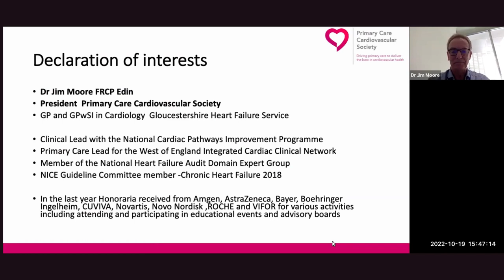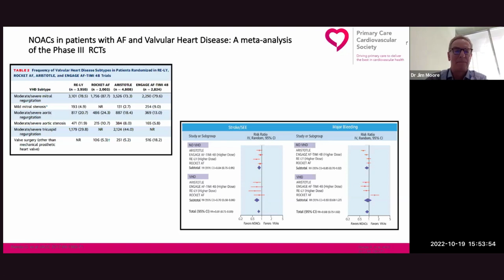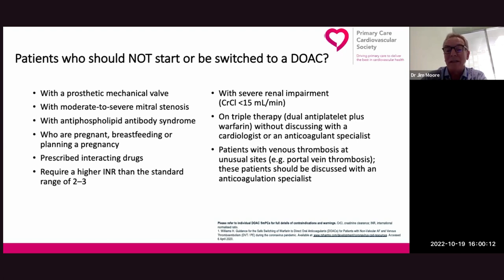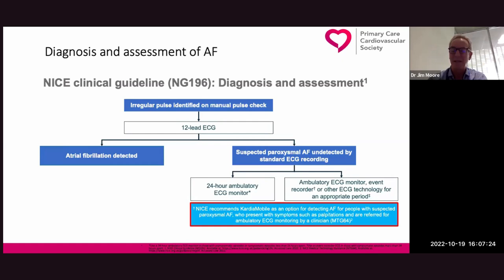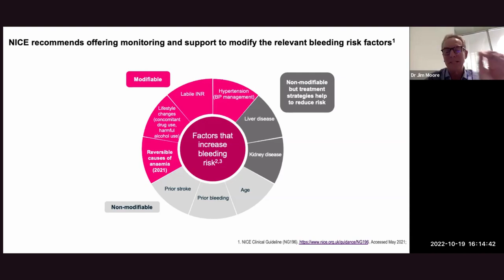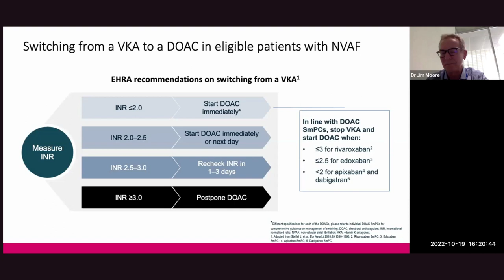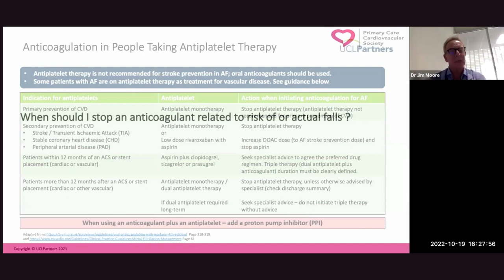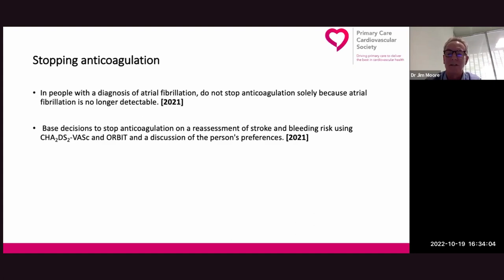FAQs: Anticoagulation in Primary Care for Stroke Prevention in AF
Dr Jim Moore, GP, presents the Primary Care Cardiovascular Society (PCCS) symposium for LTC'22. Jim expertly reviews evidence, guidelines and current practice to talk through frequently asked questions about stroke prevention in atrial fibrillation.